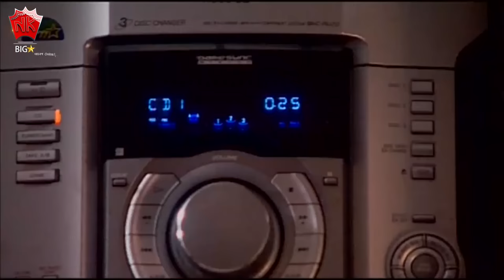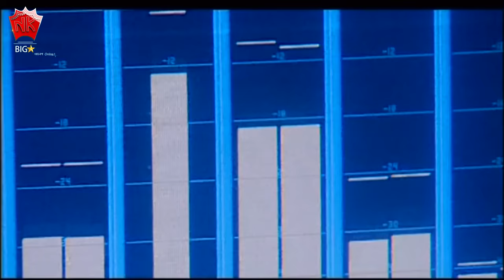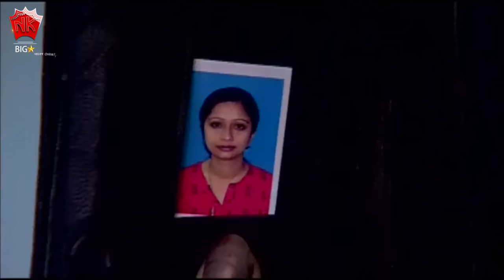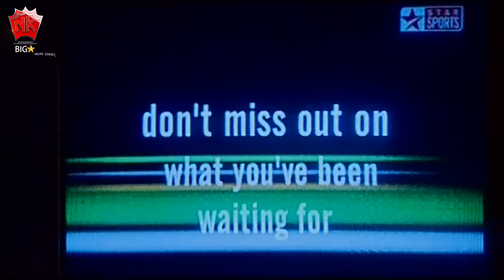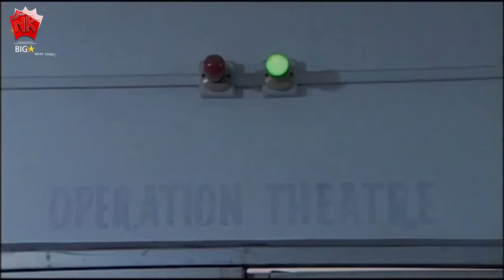RINGA RINGA MON | ASSAMESE FULL MOVIE | UTPAL DAS | TAPAN DAS | CHANDRANAV BORTHAKUR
Movie : RINGA RINGA MON
Starcast : UTPAL DAS, TAPAN DAS, CHANDRANAV BORTHAKUR
Director : Rajesh Bhuyan
Story, Screenplay, Dialogue : Munin Barua
Assistant Director : Ajoy Deka
Editor : Ramen Bordoloi, Naba Kamal Deka
Producer : Debo Borkotoky